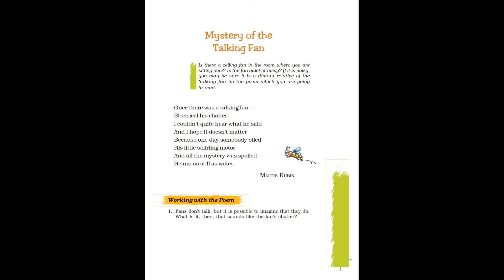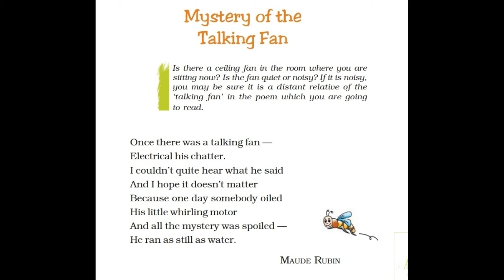Mystery of the talking fan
Mystery of the talking fan (class 7) English